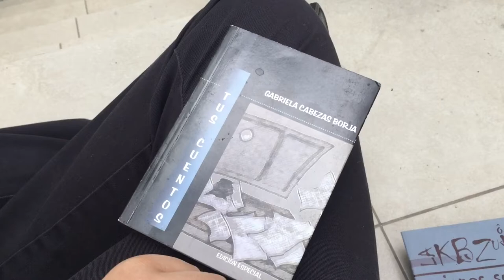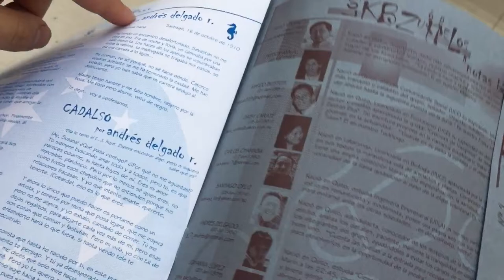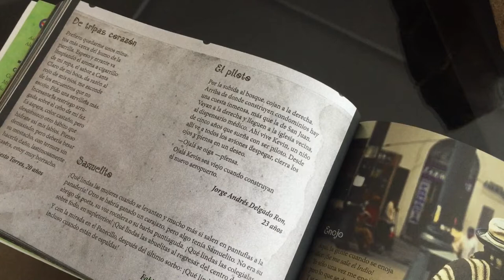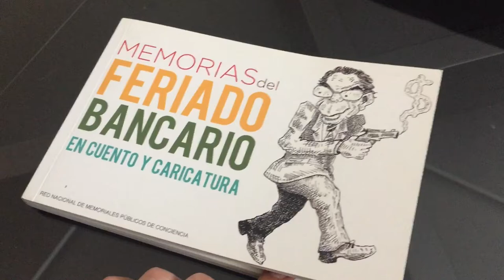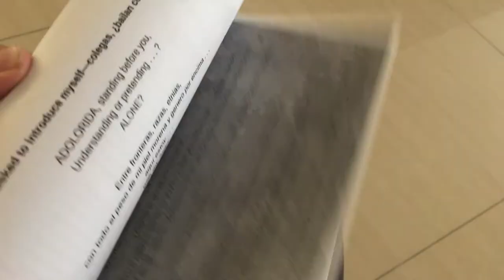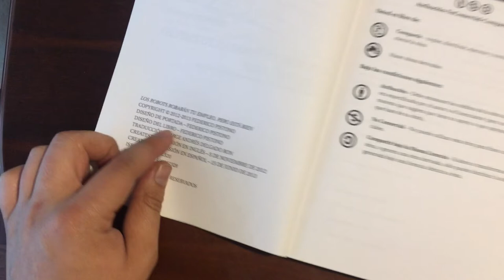Mis publicaciones literarias